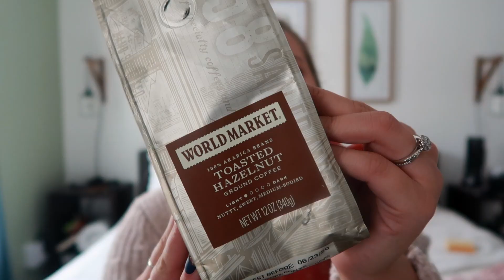MARCH FAVORITES 2020: Lifestyle, Beauty and Random Stuff || huntermerck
Hope you guys enjoy and are being safe!!

Gentle cleaner
Polishing cloth
Simple shine stick

Instax Printer

I hope you enjoy it as much as I did making it!

what you wanna know about me:
Age: 23
Camera: Canon G7X
Editing: Final Cut Pro X
Location: South Carolina

(I do earn rewards from the links above^^)